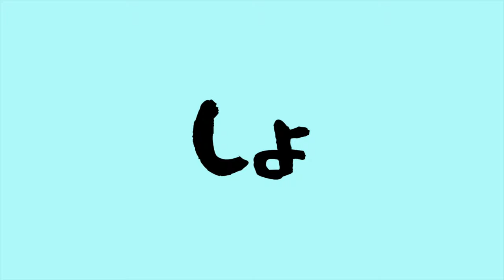断捨離に「メルカリ活用」を勧めない理由